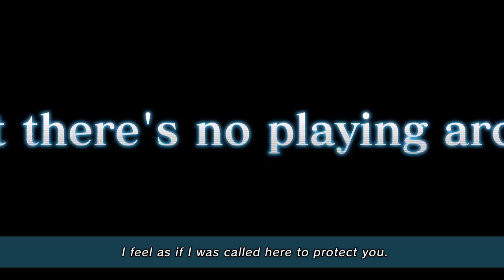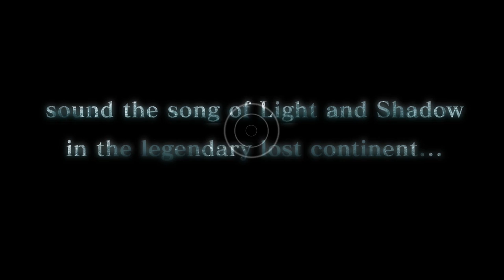Sword Art Online - Japan Expo Update (Japan Expo Trailer) (English)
Learn more about the new characters, improvements and new stories unfolding in the new adventure in the world of Sword Art Online! Sword Art Online Re:Hollow Fragment is getting a renewed translation on PS4!